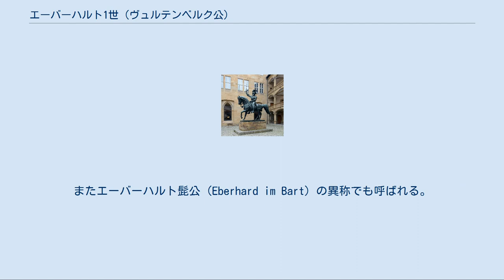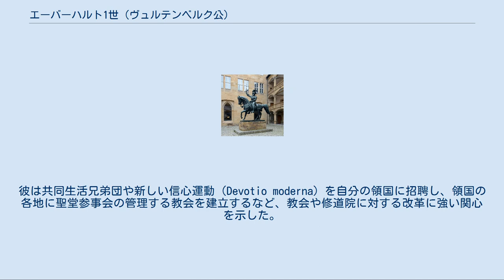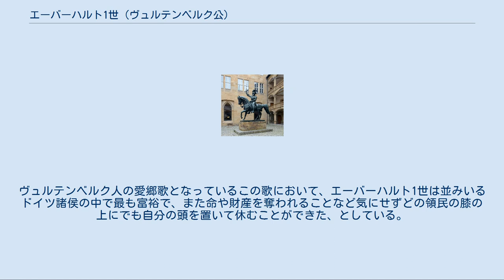エーバーハルト1世 (ヴュルテンベルク公)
ヴュルテンベルク＝ウラッハ家
シュトゥットルト宮殿の旧宮殿に立つエーバーハルト髭公の騎馬像 エーバーハルト1世（Eberhard I., 1445年12月11日 - 1496年2月25日）は、初代ヴュルテンベルク公（在位：1495年 - 1496年）。
公爵に昇格するまではヴュルテンベルク＝ウラッハ伯エーバーハルト5世（Graf Eberhard V. von Württemberg-Urach）であった。
またエーバーハルト髭公（Eberhard im Bart）の異称でも呼ばれる。
 エーバーハルト5世伯はヴュルテンベルク＝ウラッハ伯ルートヴィヒ1世とその妻でプファルツ選帝侯ルートヴィヒ3世の娘であるメヒティルトの間の末息子として生まれた。
エーバーハルトは1457年に兄ルートヴィヒ2世の早死により幼くしてヴュルテンベルク＝ウラッハ伯爵領を継いだ。
ヴュルテンベルク伯領は1442年以来、ウラッハ系とシュトゥットガルト系の2系統に分裂していた。
エーバーハルト5世の少年時代の後見人には、父の傅育係で高い尊敬を集める貴族ルドルフ・フォン・エヒンゲンが指名された。
1468年、エーバーハルト5世はエルサレムに巡礼旅行に出かけ、聖墳墓騎士団の騎士に叙任された。
この時、エーバーハルト5世は騎士団に敬意を表して自分の紋章に騎士団のシンボル「椰子の木」を選んだ。
 1474年、エーバーハルト5世はイタリアで非常に富と名声を集めているゴンザーガ家の当主、マントヴァ侯ルドヴィーコ3世・ゴンザーガの娘バルバラと結婚した。
しかし、翌1475年に生まれた夫妻の一人娘バルバラは生後2カ月で夭折、以降子供に恵まれなかった。
 1477年、エーバーハルト5世はテュービンゲン大学を創設した。
彼は共同生活兄弟団や新しい信心運動（Devotio moderna）を自分の領国に招聘し、領国の各地に聖堂参事会の管理する教会を建立するなど、教会や修道院に対する改革に強い関心を示した。
エーバーハルト5世はラテン語を話すことはできなかったものの、高い教養を積んでいた彼は多くのラテン語文献をドイツ語に翻訳してもいる。
また彼の宮廷には人文主義者のヨハンネス・ナウクレルスが抱えられていた。
 1482年12月14日、エーバーハルト5世はミュンジンゲン条約の締結により、ウラッハ系とシュトゥットガルト系の2つのヴュルテンベルク伯領の再統合を実現させた。
彼はシュトゥットガルトに移り、再統合されたヴュルテンベルク伯領全域を統治した。
同年、教皇シクストゥス4世はエーバーハルト5世に黄金の薔薇を贈り、1492年には神聖ローマ皇帝マクシミリアン1世がエーバーハルト5世を金羊毛騎士団の騎士に叙任した。
1495年7月21日、マクシミリアン1世の主催するヴォルムスの帝国議会において、エーバーハルト5世の統治するヴュルテンベルク伯領は公爵領に昇格することが宣言され、エーバーハルト5世は初代ヴュルテンベルク公爵エーバーハルト1世となった。
しかし、翌1496年に急死、従弟のヴュルテンベルク＝シュトゥットガルト伯エーバーハルト6世がエーバーハルト2世として後を継いだ。
 エーバーハルト1世は同時代人達からも学識者として評判が高かったが、19・20世紀のドイツの愛国主義的な歴史著述家たちはエーバーハルト1世を好んで美化した。
ヴァルハラ神殿には彼の胸像が置かれている。
詩人ユスティヌス・ケルナーはシュヴァーベンへの頌歌「Preisend mit viel schönen Reden」において、「エーバーハルト髭公はヴュルテンベルク人に愛されし支配者であった」としている。
ヴュルテンベルク人の愛郷歌となっているこの歌において、エーバーハルト1世は並みいるドイツ諸侯の中で最も富裕で、また命や財産を奪われることなど気にせずどの領民の膝の上にでも自分の頭を置いて休むことができた、としている。
エーバーハルト1世はヴュルテンベルクの最も優れた統治者の一人だったと見なされている。